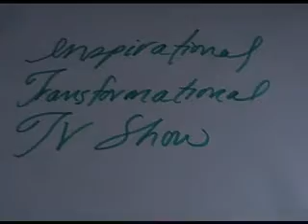Christine Whelan - Part 1 - ITTV Show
Christine Whelan is a Writer, Personal Consultant, Social Service Worker and a Lightworker.  From childhood Christine was drawn to a property where there are three vortexes or portals to spirits.  Now as an adult Christine has found herself living on this property.  The story that has unfolded for Christine while living there is nothing short of amazing.  Many of the spirits that Christine now cohabitates with have been a catalyst for Christine to find her life's purpose, which is to tell the story of the people and the land that she currently lives on.  Part of the mission Christine is on is to have her book published, and once you watch this interview and hear what Christine has to share, you will know why this book must be published.